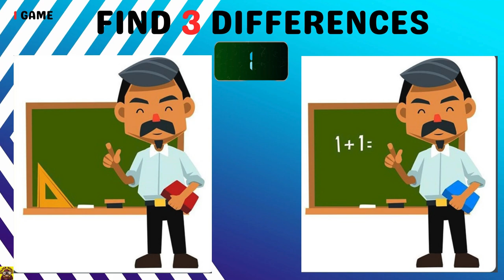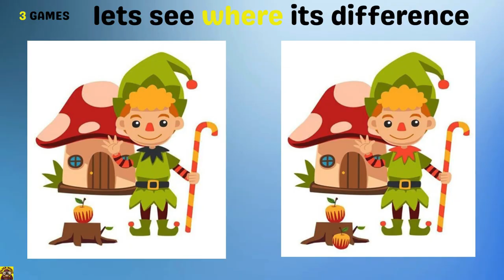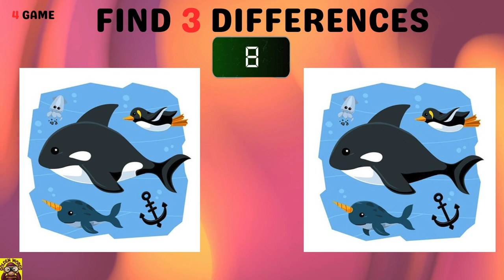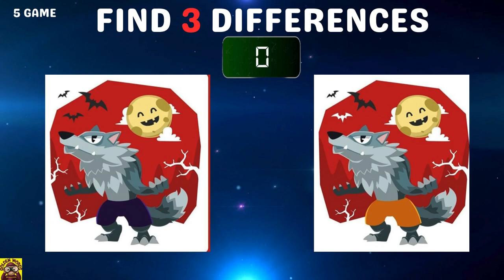difference between pictures game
"Welcome to [Golden words 963 ] -
🌟 About Us 🌟
Welcome to "WhimsiToons," where laughter knows no bounds and imagination takes center stage! 🌈🎉

Dive into the enchanting world of animated hilarity with our Cartoon YouTube Channel, where every frame tells a tale of joy and excitement. Join us on a rollercoaster ride through a kaleidoscope of characters, each with their own quirks and charm, designed to tickle your funny bone and brighten your day.

At WhimsiToons, we bring cartoons to life with a unique blend of wit, whimsy, and a touch of magic. Whether you're a kid or a kid at heart, our content is crafted to captivate audiences of all ages. From lovable anthropomorphic animals to zany adventures in fantastical realms, our cartoons are a celebration of creativity and the limitless possibilities of imagination.

Expect a medley of animated shorts, series, and one-of-a-kind characters that will leave you giggling, grinning, and possibly even singing along to catchy tunes. Our team of talented animators and storytellers pour their hearts into creating content that transcends language barriers and spreads joy worldwide.

Join us for a journey where the laws of physics take a backseat, and laughter reigns supreme. Subscribe to WhimsiToons for a front-row seat to animated escapades that promise to brighten your day, spark your imagination, and leave you eagerly awaiting the next adventure in our cartoon universe. Get ready to laugh, learn, and lose yourself in the whimsical wonders of WhimsiToons – where every click opens the door to a world of animated joy! 🚀🌟